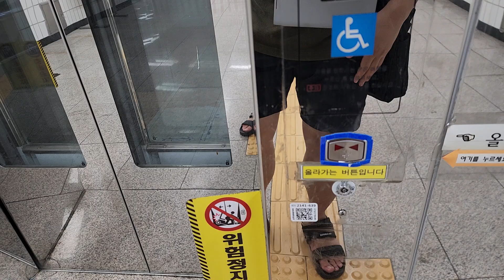경기도 성남시 분당구 성남대로 지하 738 (이매동) 한국철도공사 수인분당선 이매역 9번출구구간 금호엘리베이터 리모델링전 및 경고스티커 교체, 층별안내도 부착후 탑사기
이 엘리베이터는 올라가는 버튼이 닫힘버튼에 문이 앞뒤로 되어 있고, 제 얼굴이 보인 점 양해바라며, 리모델링할 예정입니다.